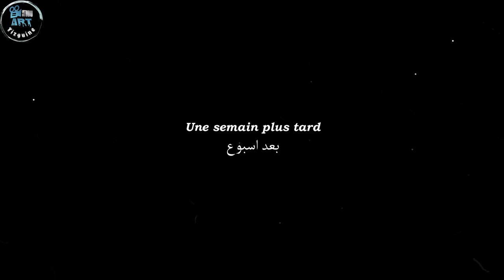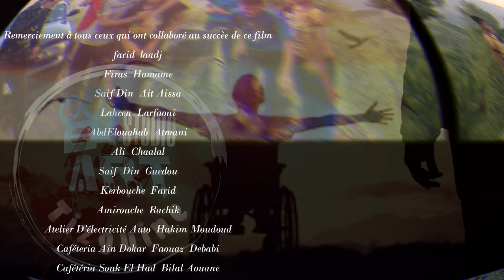TAGMAT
𝑭𝒊𝒍𝒎 🎬📽️   𝕋𝕒𝕘𝕞𝕒𝕥   Partie 2

𝑺𝒄𝒆́𝒏𝒂𝒓𝒊𝒐 🧾🎫   ɪᴅɪʀ CʜᴇʀFᴏᴜH
ʀ𝒆́𝒂𝒍𝒊𝒔𝒆́ 𝒑𝒂𝒓 ⌨️ 📹  MᴏH KᴏᴜAᴄʜE